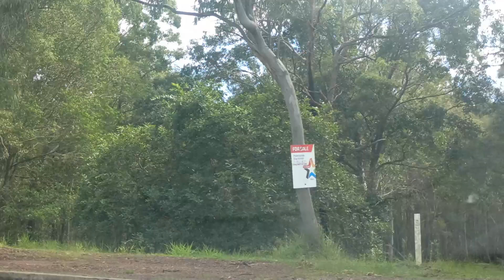Russell Island Adventures on Island Life (May 2024) - Episode 1,439 (HD)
Welcome to Russell Island Adventures on Island Life (May 2024), a series displaying daily life on the island for Sam Wilkes Sr., who lives on an impoverished income.